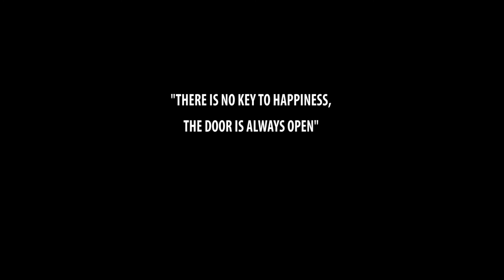The Falling - We Are the Ones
Avec We Are The Ones, le groupe rock montréalais The Falling propose un aperçu de son premier album à paraître, lequel sera offert à l’échelle internationale sous étiquette Disques Artic.